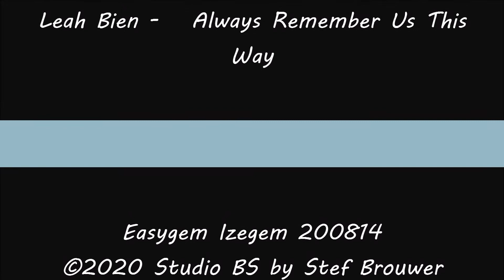Leah Bien - Always Remember Us This Way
Easygem Izegem 200814